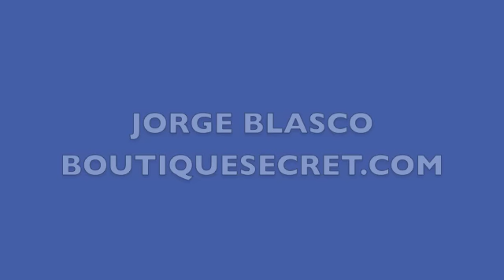HOY NEGOCIOS- Jorge Blasco, emprendedor en BoutiqueSecret.com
Traemos a un caso de éxito en la emprendeduría: Jorge Blasco, CEO de Boutique Secret. boutiquesecret.com Quien nos contará acerca de este fantástico proyecto y animará a como hacer posible tus sueños de emprendedor.